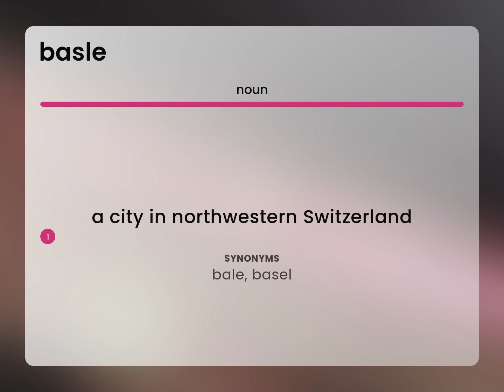Basle — what is BASLE definition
Meaning of BASLE